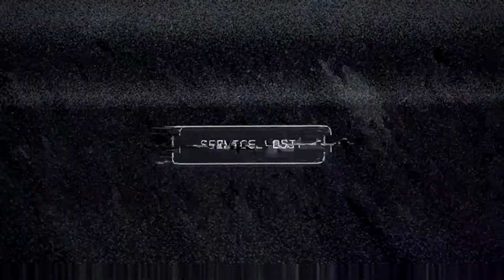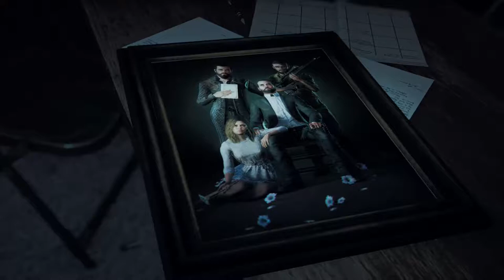Bienvenue à Hope County - FAR CRY 5 - PART 1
Active la 🔔 pour étre actif a mes vidéo et noublie pas de tabonner  ces gratuit et de partager